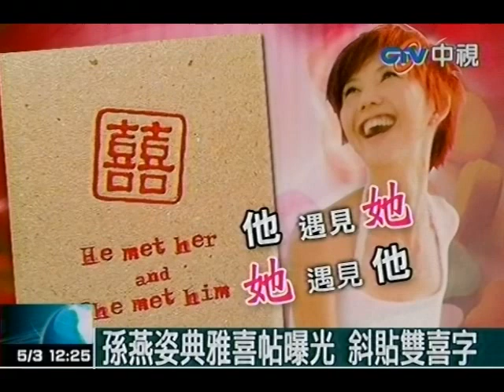孫燕姿典雅喜帖曝光 斜貼雙喜字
中視新聞》孫燕姿在母親節這天就要成為人妻，對婚事超低調的她，連喜帖都走樸素風，封面只印了一個雙喜字再加上一句「He met her and She met him」據了解，孫燕姿只邀請20多位親友參加喜宴，好姊妹蔡依林和張惠妹確定都會到場。